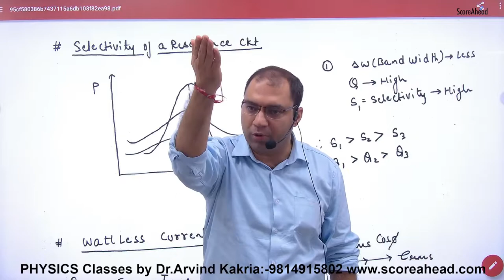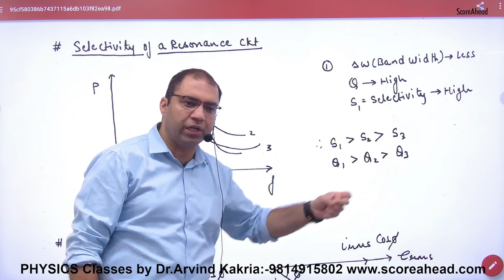239 selectivity of Ac signal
selectivity of Ac signal